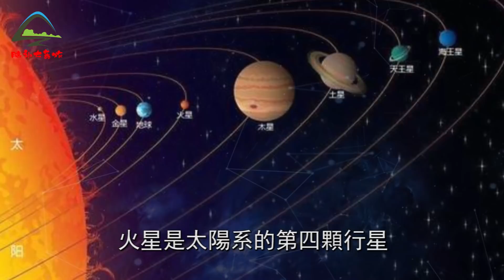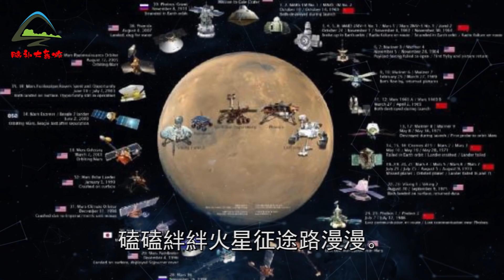火星移民自尋死路？螢火號探測器的遭遇不正常！科學家卻堅持探索，背後原因竟和宇宙文明秘密有關！| 腦補大轟炸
火星移民自尋死路？螢火號探測器的遭遇不正常！科學家卻堅持探索，背後原因竟和宇宙文明秘密有關！